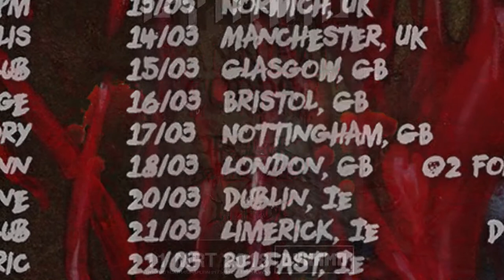Cannibal Corpse - Code ot Slashers_Only one Will Die_Red@Dynamo (EIdnhoven, NL) 2018-Mar-11